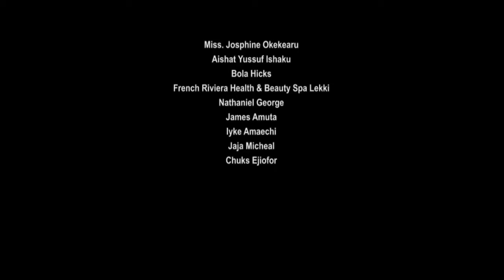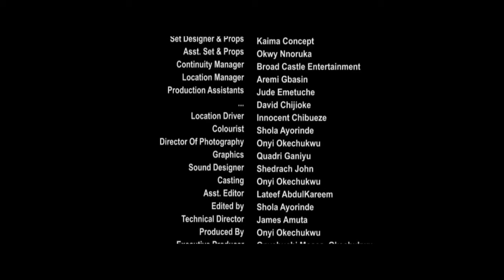WICKED LOVE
THE WRECKER